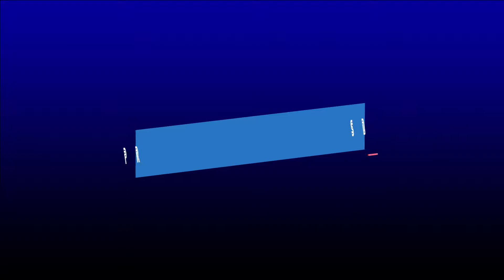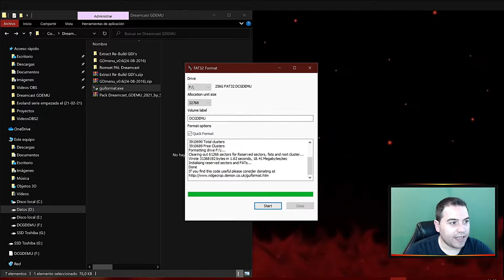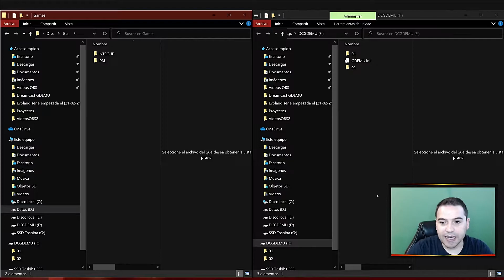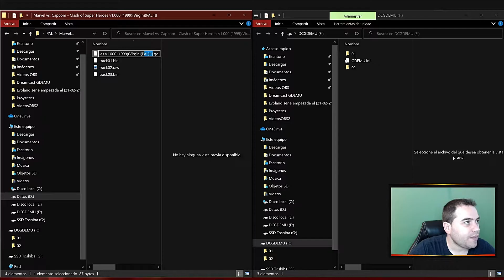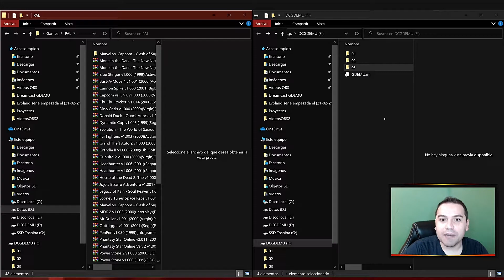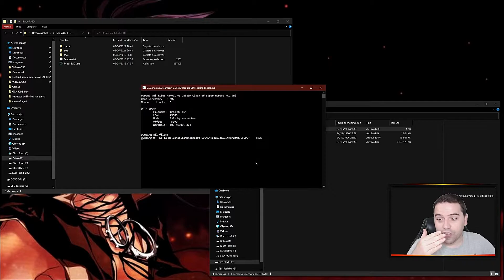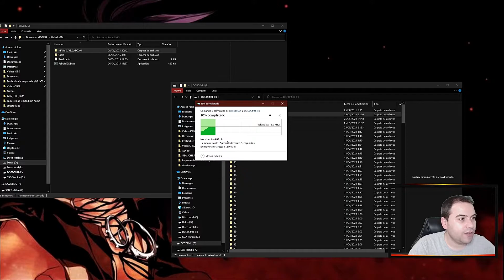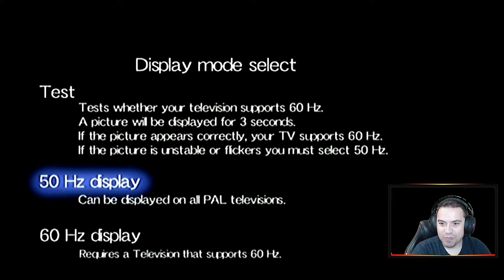💙 SEGA DREAMCAST 💙➡ TUTORIAL GDEMU: PARTE 2 de 2. PRIMERA EVOLUCION 🥰 PARA LA BLANQUITA DE SEGA 🎮.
Para poder recibir paquetes a el resto del mundo que solo envían a USA. Shipito Web redirección Paquetería: 📦
Editor de Video: OBS
Consola: Sega Dreamcast
Capturadora: elgato 4k PRO
Camara: Logitech webcam C922